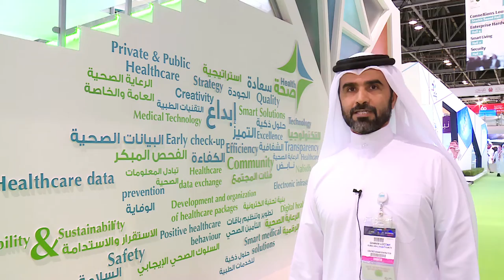مشاركة صحة دبي في معرض جيتكس 2016 DHA participates at Gitex